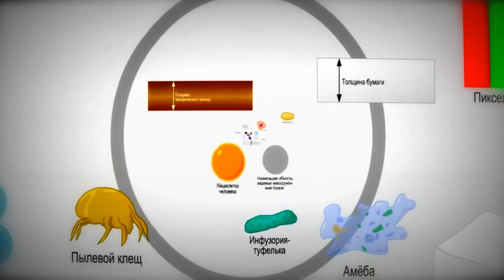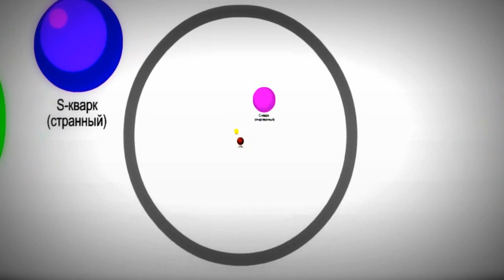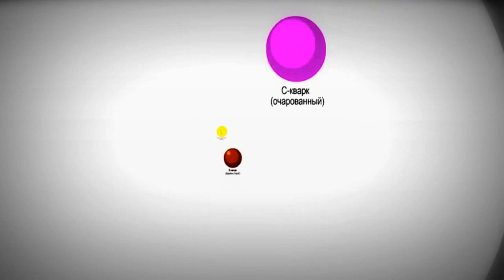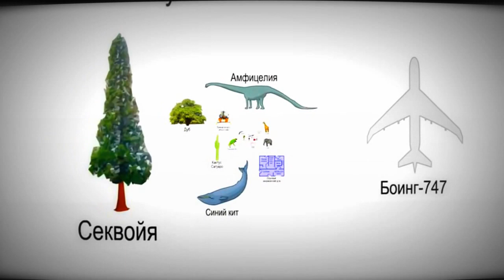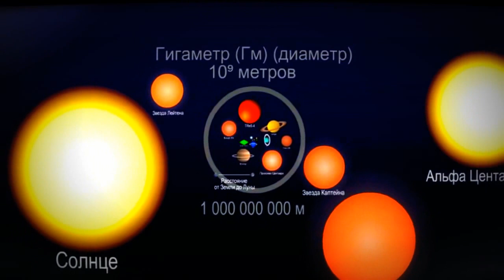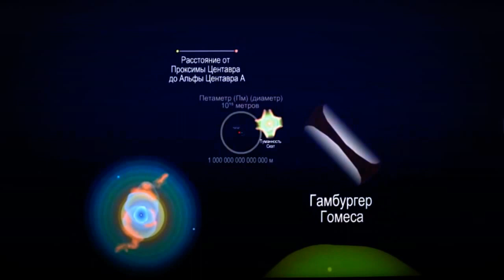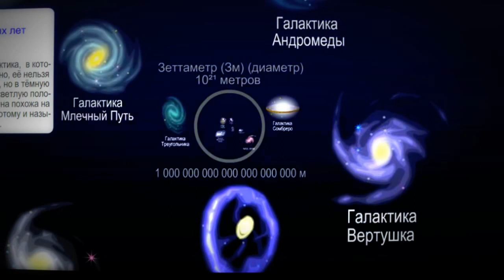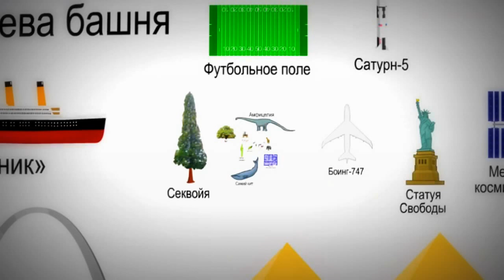Книга Тота. Изумрудная скрижаль Тота—Атланта №8.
Изумрудная скрижаль 8, Ключ к Тайнам.

Изумрудные скрижали Тота Атланта.
Священная книга Тота.
Скрижаль Восьмая.
Ключ к Тайнам.

Тот-Атлант снова открывает новую грань мудрости, в частности утверждая о своём постижении того, что всё имеющее форму, на самом деле — бесформенно.

Высшее — бесформенно, то есть лишено ограничений формы, так и человек движется к слиянию со Светом и освобождению ото всех ограничений, а значит и от ограничений любого вида формы в первую очередь. (Здесь, как и в словах Инсайдэра, видна чёткая картина по-настоящему Божественной природы человека, его Первопричины, что принципиально неприемлемо практически ни одной религией, где непременно присутствует оформленный объект для поклонения в той или иной ипостаси.)

Мудрость находится в сердце пламени, которое осветит постигающего сиянием Разума.

Братья тёмные, пришедшие из Царства Теней, не могли проявить свою силу в этом мире, кроме как не путём вселения в тела детей человеческих, особенно во время приношения кровавых жертв.
(Интересно наблюдать, как даже одна небольшая часть Изумрудных скрижалей смогла породить в уме психически неуравновешенного человека предмет слепой веры и стать фундаментом для идеологии организации, которая впоследствии получила название Церковь Саентологии Л. Рона Хаббарда.)

Тот рассказывает, как эти сущности предстали змееголовыми людьми, которые напоминали человеческий образ лишь на первый взгляд. Они только внешне имели форму человека, однако это умение позволило им пробраться в советы человеческие, принимая образы королей и жестоко правя людьми. (Интересно, что в ранние, видимо, ещё дорелигиозные времена, двуногие живые существа имели чёткую классификацию по уровню развития в светлом или тёмном проявлении соответственно: Аз—господь, Человек—кащей, Людина — нелюдь, Жить—нЕжить.)

Лицо змия могли обнаружить Владыки с помощью звука и с помощью магии, после чего отправлять тёмных змиев обратно, в их обитель. Тот-Атлант предупреждает, что в будущем эти тёмные сущности снова захватят власть, обманом облачаясь в человеческую плоть.

Он также призывает владычествовать в Свете надо всем, тогда тени будут исчезать из мира сами.

Далее Тот описал Гончих барьера, которые стремились настигнуть его в наказание за желание Тота-Атланта пересечь барьер данного цикла, чтобы выйти в Высший Свет.

В то же время мудрый Атлант по-видимому предостерегает человека, советуя в развитии Души своей достигнуть уровня, когда переход в Высший Свет будет возможен естественным путём.